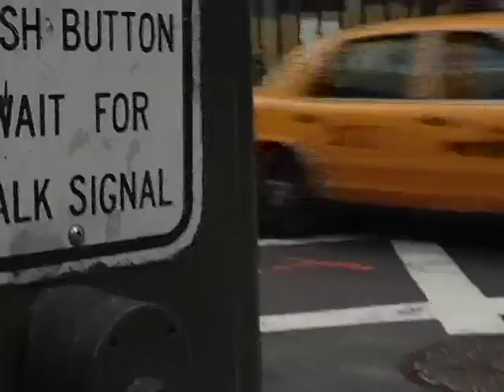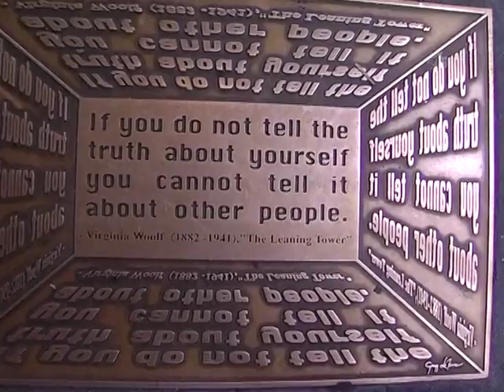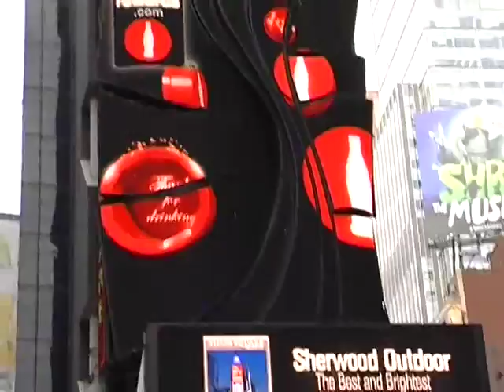surcastle time is square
new york visited by the surfcastle´s mad camera...
time square, Brooklyn bridge, manhattan and statue of liberty get a quick visit from the mad surfcastle camera.